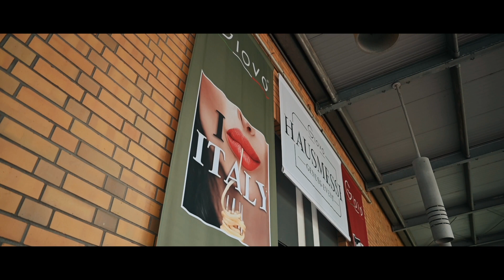Hausmesse Genuss-Event 2023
Seit über 50 Jahren beliefert das Familienunternehmen Giovo die Gastronomie in Frankfurt und Umgebung mit Feinkost und Weinen aus Italien. Aber auch Privatpersonen können in den Genuss dieser Produkte kommen. Entweder in den original italienischen Supermärkten von Giovo oder auf der diesjährigen Hausmesse des Unternehmens, die dieses Jahr in der UNION HALLE Frankfurt statt gefunden hat. Hier einige Impressionen.